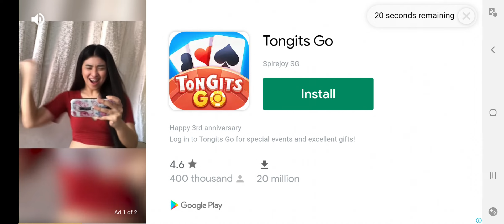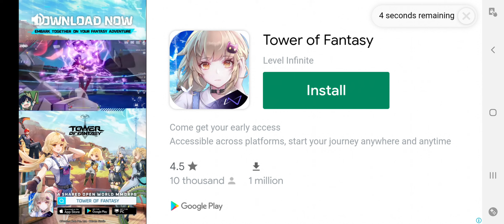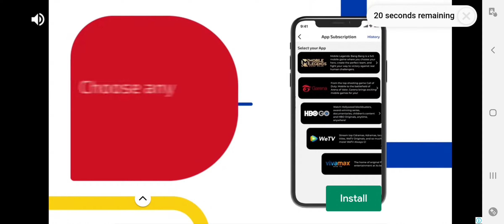Stumble Guys Lucky Spin Part 6